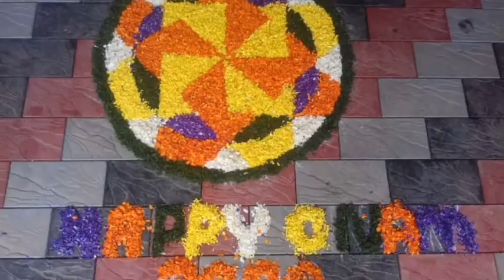ആദ്യത്തെ എഡിറ്റിങ് പരീക്ഷണം തെറ്റുകൾ ഉണ്ടാകാം ക്ഷമിക്കുക... ചെറിയൊരു പരീക്ഷണം കുട്ടികളുടെ ആഗ്രഹം...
ആദ്യത്തെ എഡിറ്റിങ് പരീക്ഷണം തെറ്റുകൾ ഉണ്ടാകാം ക്ഷമിക്കുക... ചെറിയൊരു പരീക്ഷണം കുട്ടികളുടെ ആഗ്രഹം... 😎 എഡിറ്റിങ് നോക്കണ്ട 😄എല്ലാം ഒരു പരീക്ഷണം അല്ലെ. എഡിറ്റിങ്ങും വിഡിയോ പിടുത്തവും എല്ലാം ഫോണിൽ അതും 2 പ്ലേസിൽ.